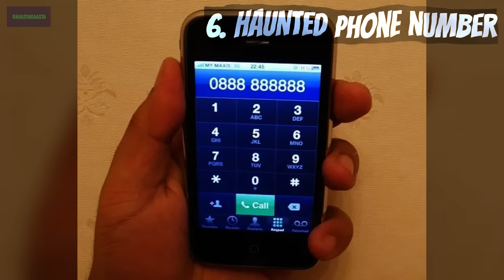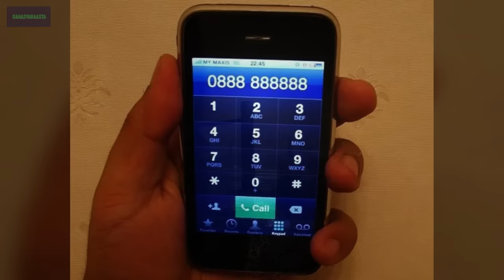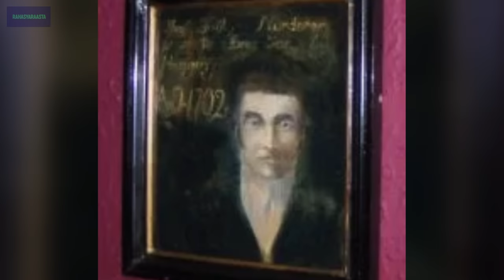Duniya Ki Hai Yeh 10 Shaapit objects...most cursed objects |top 10 objects Rahasyaraasta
@Rahasyaraasta Mysteriously Cursed. Rahasyamayi tarike se Shaapit hai yeh 10 objects Rahasyaraasta